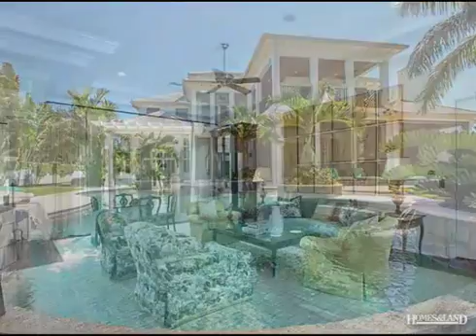$3,875,000 5BR 6BA in STUART 34996. Call Patrick Stracuzzi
2 + Story,Single Family Detached, Custom,Traditional - Stuart, FL Discover your waterfront island dream home today! You will fall in love with this custom built, elegant Island Colonial Estate with wide water views, dockage for multiple boats and private beach/ocean access! This 10,000+ square foot estate features top of the line finishes with no expense spared! This beautiful estate includes guest quarters with kitchen & separate entrance, vanishing edge pool & spa overlooking your own white sandy beach, summer kitchen, fireplace, office, elevator, crown moldings chef's gourmet kitchen, pantry & air conditioned 4 car garage! Watch beautiful sunsets on your many private terraces! Lushly landscaped grounds! Come live your dreams awake! This is a once in a lifetime opportunity! Find out more about this home for sale